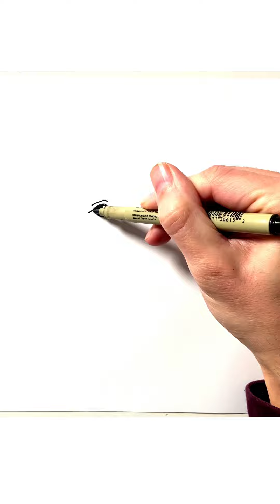Golden Retriever Drawing in 60 Seconds